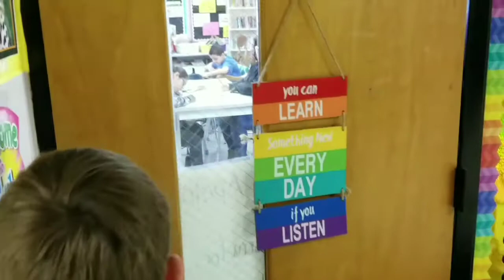Student Superintendents for a Day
Skoff Elementary students Dominic and Addison Rizzatto received a close up look at a day in the life of a school superintendent as they spent a day visiting Valley View Schools with Superintendent Dr. James Mitchem.

Dom and Addy were Student Superintendents for a Day as part of their mother’s winning bid on the prize at the Heart Haven Outreach (H2O) Fundraising event last summer.

Skoff Principal Dr. Cheryl Lockard took Dr. Mitchem to meet Dom and Addy in their classrooms and after being given their superintendent credentials, Dr. Mitchem took his temporary colleagues to Lukancic Middle School for a clap-out for state championship bound wrestlers.  The next part of the trip was supposed to be a visit to Romeoville HS, but Dom and Addy asked for, and were granted a special stop before going to RHS.

While Dom and Addy currently attend Skoff, they moved to a new house recently and until Winter Break, they attended R.C. Hill.  They asked Dr. Mitchem if they could stop by R.C. Hill and visit their former classmates.

Watch the video to follow Dom and Addy’s journey.